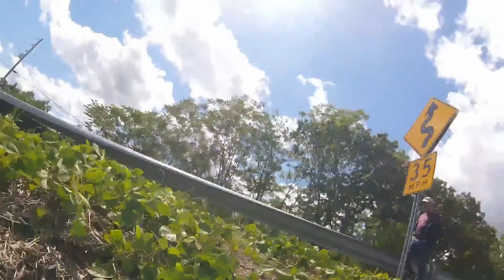FPV Drone Crash II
Drone crash in the forest while biking in Arkansas. Hiking down a mountain of poison ivy in search of the impossible. Saving grace - FPV transmitter was still running.